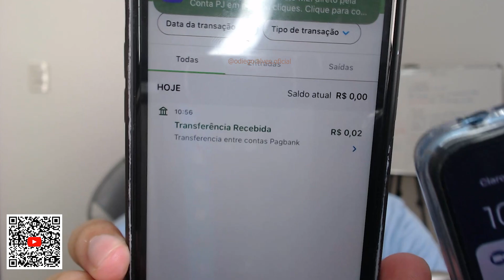APP PAGANDO NA HORA - APP de JOGO que GANHA DINHEIRO de VERDADE em MINUTOS!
Abraços!

00:00​ : Fala ai meu povo
00:05​ : Se INSCREVE no canal, pro Dedo não cair